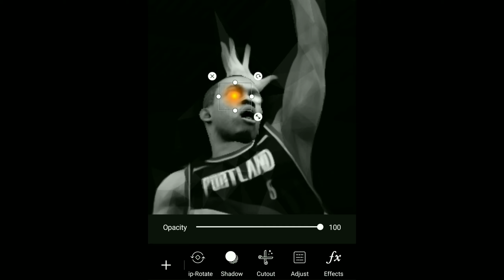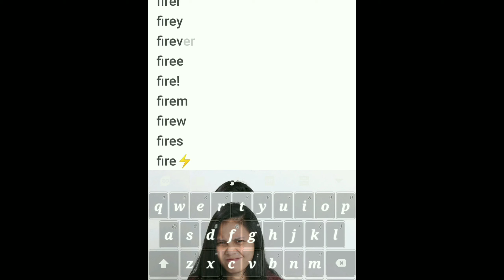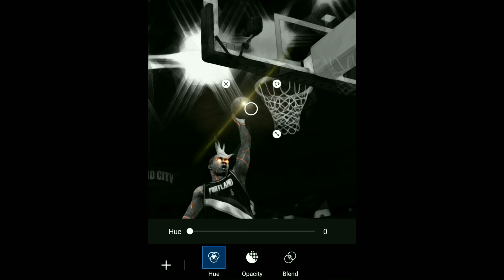Picsart Speedart |Rodney hood